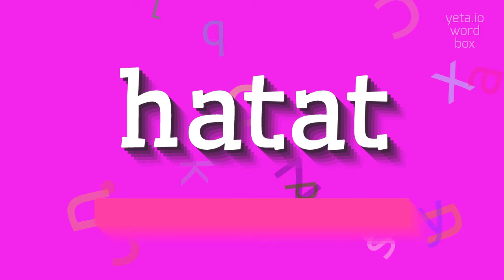How to say "hatat"! (High Quality Voices)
Watch in this video how to say and pronounce "hatat"!